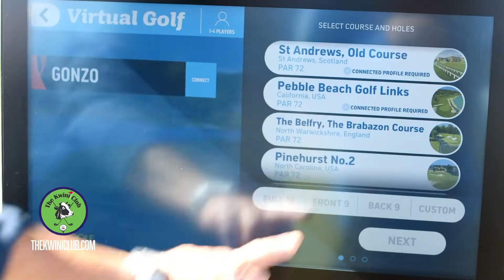Kwini Club - Toptracer Range Technology Rev1